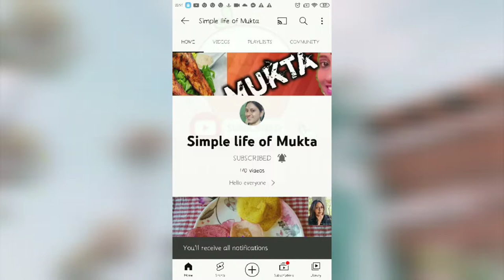ঝিঙের খোসা ফেলে নাদিয়ে এভাবে খেয়ে দেখুন || Jhinge Khosha Bata|| Bengali Style Recipe||village food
Jhinger Khosha Bata | Delicious Ridge Gourd Unused Skin Recipe by our Grandmother | Village Food

In this video, we are showing you how to prepare Unused Ridge Gourd Skin (Jhinger Khosha Bata Recipe).. It's very delicious and tasty recipe. It's also a traditional recipe of village food. Today I am going to show you how to cook it.

jinga Khosa Bata

jinga recipe

jingar recipe
jinga Bata Recipe

jinge Bata Recipe bengali
jinge recipe bengali
ঝিংগা রেসিপি

ঝিংগা  রেসিপি বেঙ্গল ই
ঝিংগে বাটা